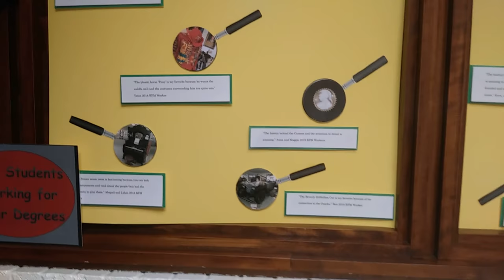Ralph Foster Museum, first floor